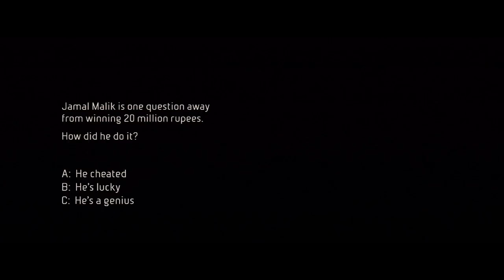Opening 3 minutes to Slumdog Millionaire (2008) Clip 1 of 15 Dir. Danny Boyle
An extract from SLUMDOG MILLIONAIRE (2008)
This clip is designed to support learning on the WJEC GCSE Film Studies course.